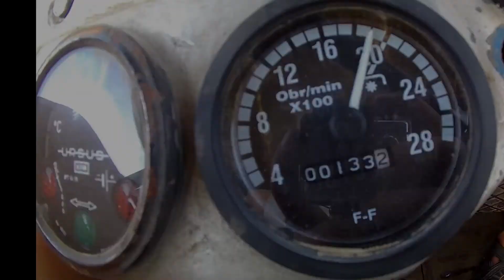Opryski ziemniaków 2017☆Ursus C-360☆Schmotzer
Witam
Dziś taki skromy filmik z oprysków ziemniaków  w moim gospodarstwie

Występują:
Ursus C-360
Opryskiwacz Schmotzer